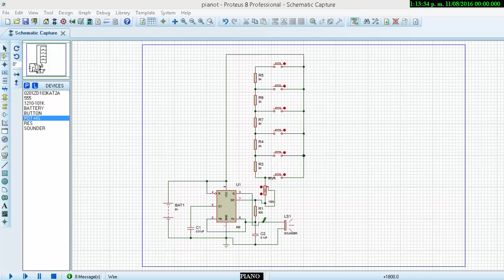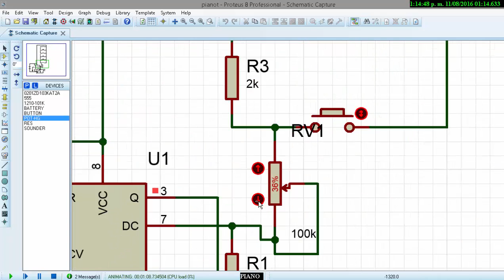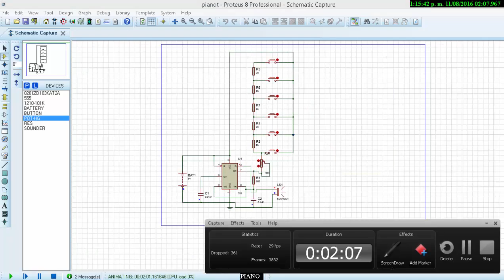TINY PIANO WITH NE555